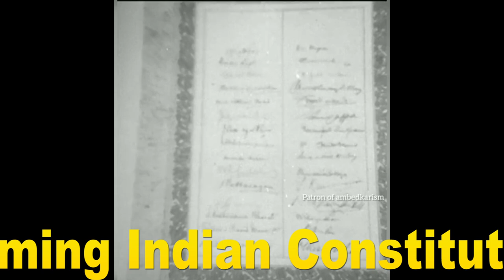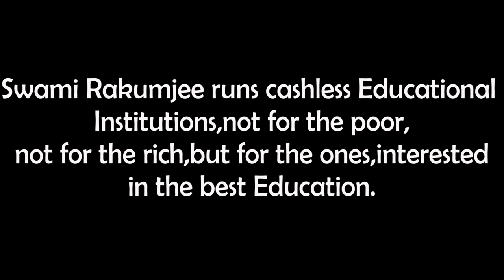Swami Rakumjee, 1020th short discourse on Republic Day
Republic Day

"Re - Public  "